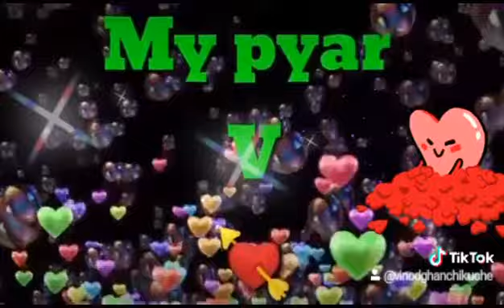V.name video mix